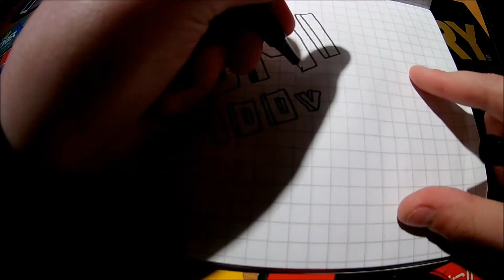Suomi 100v | Graffiti Art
Tekaisin tuollaisen piirrustuksen satavuotiaan Suomen kunniaksi. Graffiti (jos tuota graffitiksi voi sanoa) olisi voinut olla hienompikin, mutta kädet jäykistyvät kameran edessä :D
Kanavanikin täyttää tänä päivänä vuosia, nimittäin 1v! Sen kunniaksi piirtelyt löytyvät myös Youtubesta :)
Kiitos, kun katsoit videoni! Jos tykkäsit, niin heitä toki tykkäys ja laita kanava tilaukseen! :)
Ehdotelkaa video-ideoita kommenteissa!